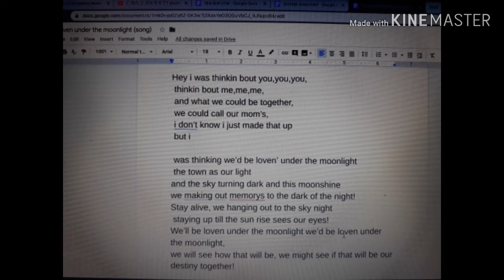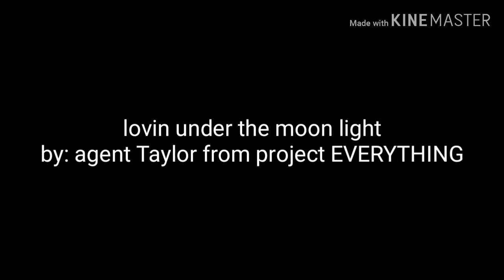Lovin' under the moon light (original song!)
Song by : agent Taylor from project EVERYTHING
hope you enjoyed
My music is only on YouTube
Bye